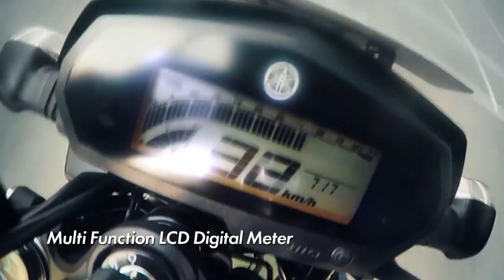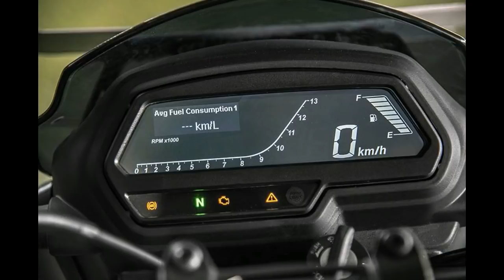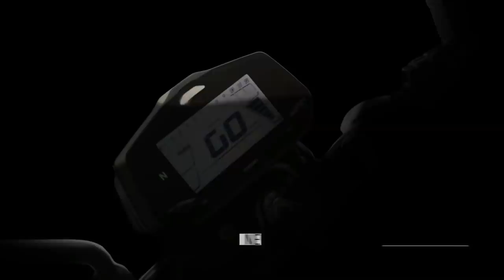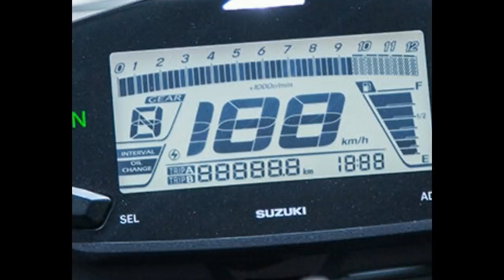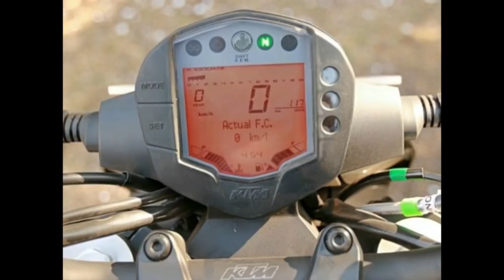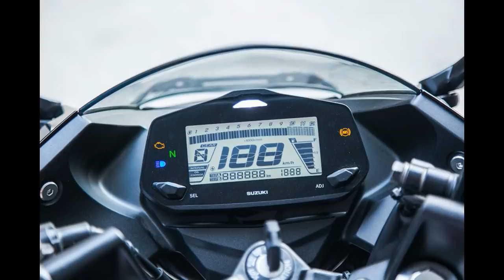The All New Bajaj Dominar 250 and its Rivals | New BIke | Rishav Arya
Hi,In this video I have tell you about all the information about the new Bajaj Upcoming Bike which is the Dominar 250!